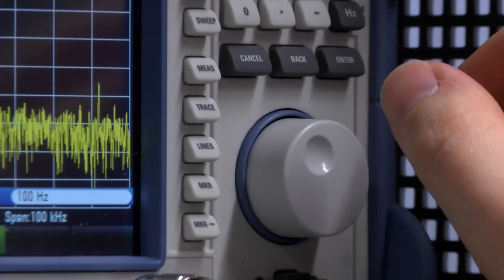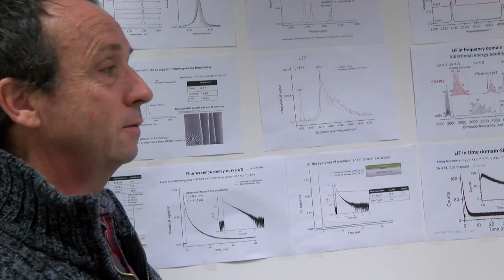Just Add German Career Video @ Max PIanck Institut, Göttingen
The Max-Planck-Institut is one of the leading research organizations worldwide. It is known for conducting innovative research in the natural sciences, the humanities as well as the social sciences. Since its establishment in 1948 it counts 18 Nobel Prize winners among its researchers. Of the 83 Max-Planck Institutes word wide 78 are located in Germany. JUST ADD GERMAN and you might become one of the next Noble Prize winners researching in Germany!